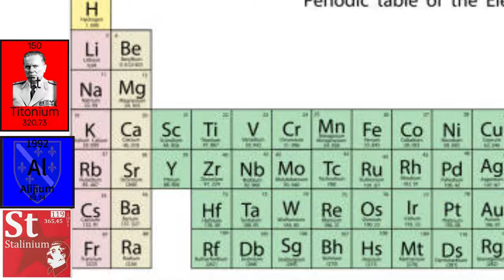What Is Titonium Alloy?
Today you will learn about Titonium element. Nobody will teach you this so watch this to understand what Titionium really is all about.